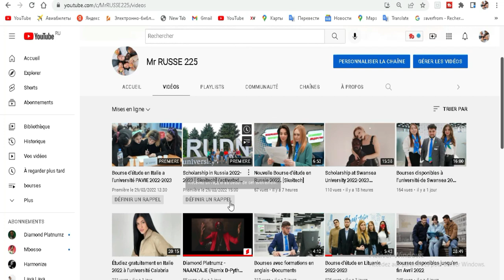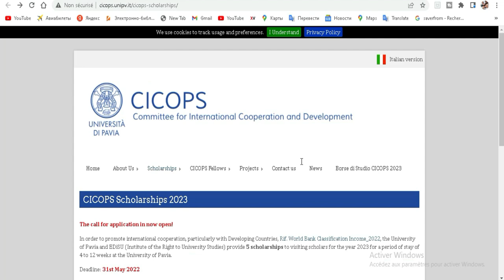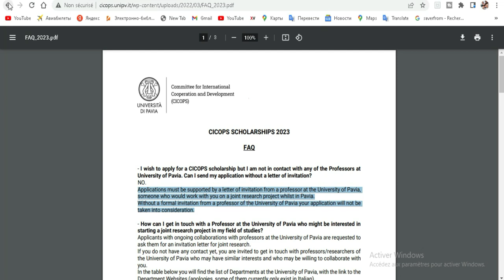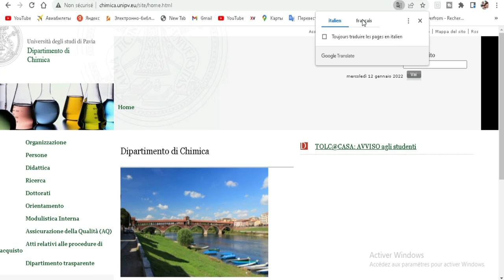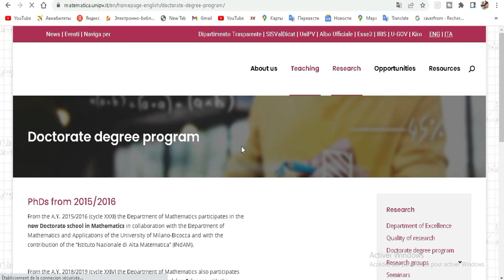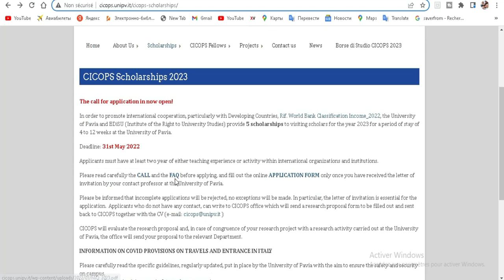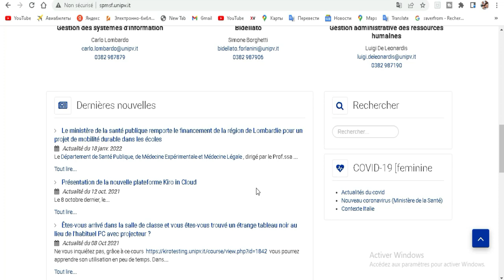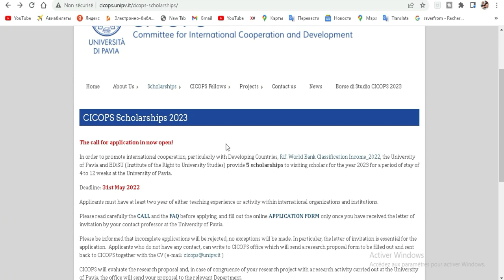Scholarship at PAVIA university in Italia 2